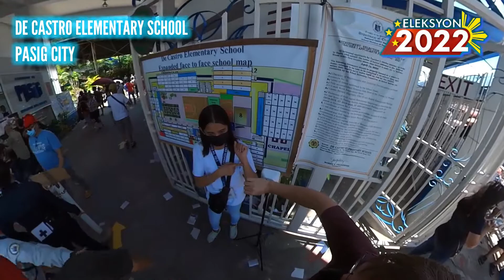Eleksyon 2022 in Pasig City | De Castro Elementary School 🇵🇭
Unang-una, Congratulations Mayor Vico Sotto and Vice Mayor Dudut Jaworski!! Sa totoo lang, iikot sana kami sa iba't ibang voting precint kahapon. Well, umikot naman kami pero hindi na kami nakapag-video sa ibang school bukod sa De Castro Elementary School sa Pasig. Wala kasing parking space sa Kapitolyo High School kaya hindi na kami tumuloy. Umikot kami sa Mandaluyong area mula sa tunnel ng Pioneer street palabas ng Boni Avenue. Anyway, napag-desisyunan namin na huwag nang mag-tangka pang pumunta sa ibang voting precint dahil siguradong wala ring parking space sa mga ito. At dahil ang dami ko pang backlog na videos na ie-edit. So umuwi nalang muna kami para maasikaso ang page-edit nang makarami.